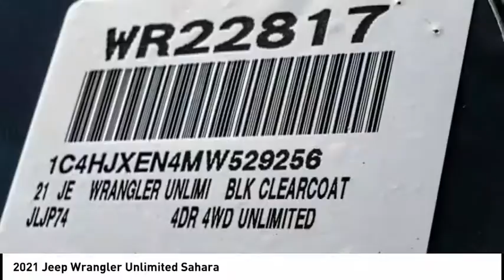2021 Jeep Wrangler VAN NUYS LOS ANGELES SAN FERNANDO VALENCIA CANOGA PARK WR22817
2021 Jeep Wrangler Unlimited Sahara

RUSSELL WESTBROOK CHRYSLER DODGE JEEP RAM PROUDLY SERVICING VAN NUYS, LOS ANGELES, SAN FERNANDO, VALENCIA, CANOGA PARK, & SURROUNDING SOUTHERN CALIFORNIA LOCATIONS. THIS BLACK 2021 Jeep WRANGLER IS EQUIPPED WITH A 2.0L I4 DOHC, AUTOMATIC TRANSMISSION, AND RECEIVES AN ESTIMATED 17 City/23 Hwy MPG. CONTACT RUSSELL WESTBROOK CHRYSLER DODGE JEEP RAM OF VAN NUYS TO SCHEDULE A TEST DRIVE AND TAKE THIS 2021 Jeep WRANGLER HOME TODAY, OR VISIT OUR SHOWROOM CONVENIENTLY LOCATED AT 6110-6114 VAN NUYS BLVD VAN NUYS, CA 91401. STOCK #: WR22817 | 2021 Jeep Wrangler Unlimited Sahara POWER WINDOWS AIR CONDITIONING 2021 Jeep WRANGLER Unlimited Sahara 4WD Russell Westbrook Chrysler Dodge Jeep Ram of Van Nuys is driven and focused to ensure the highest customer satisfaction. A team above all, but above all a team. STOCK #: WR22817 | VIN: 1C4HJXEN4MW529256 | 2021 Jeep Wrangler Unlimited Sahara POWER WINDOWS AIR CONDITIONING Russell Westbrook CDJR of Van Nuys